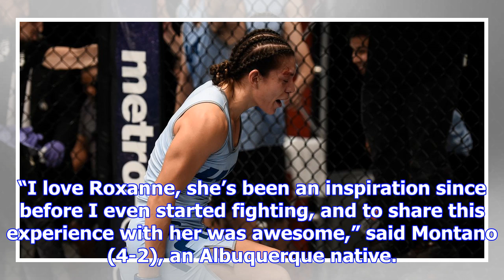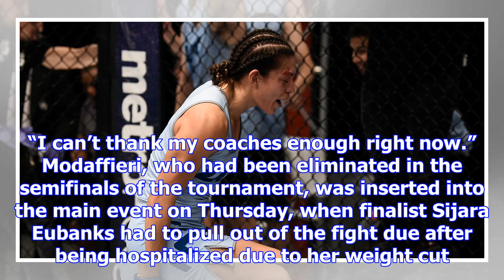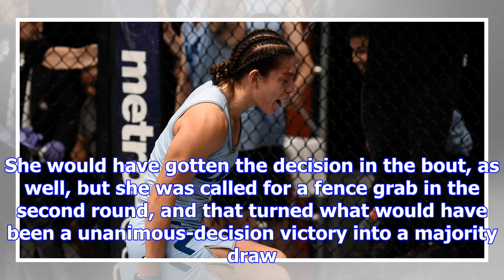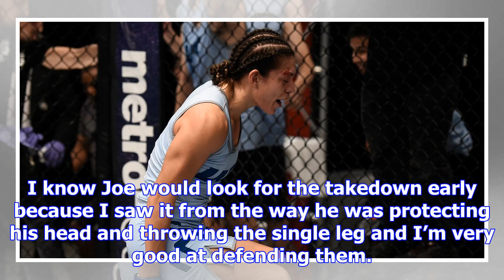Tuf 26 finale results: nicco montano decisions roxanne modafferi to win ufc women’s flyweight title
It would have made for one of the greatest Cinderella stories in mixed martial arts history: Veteran...